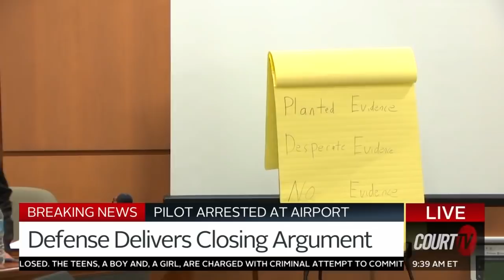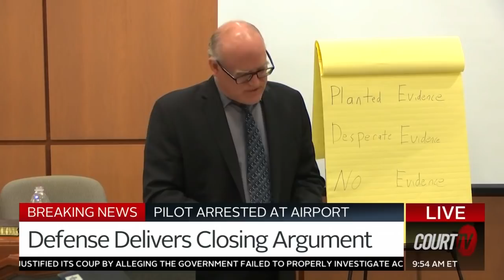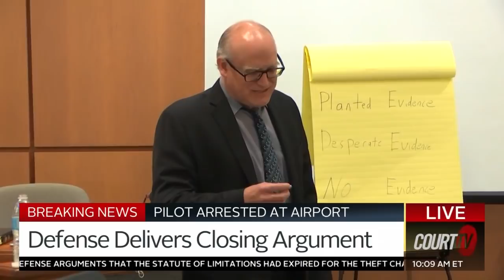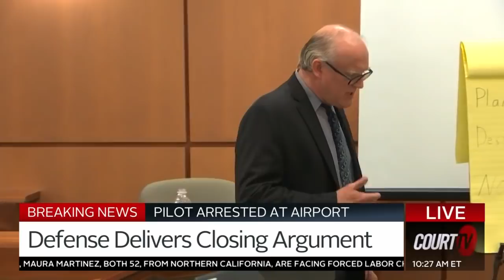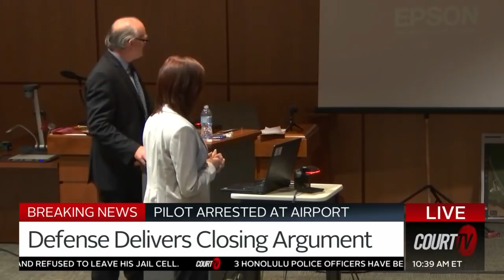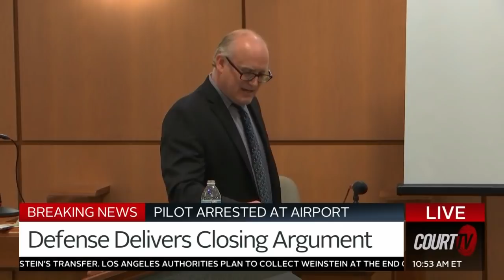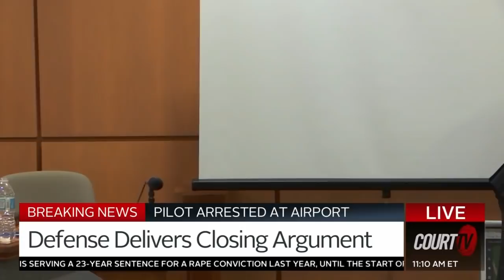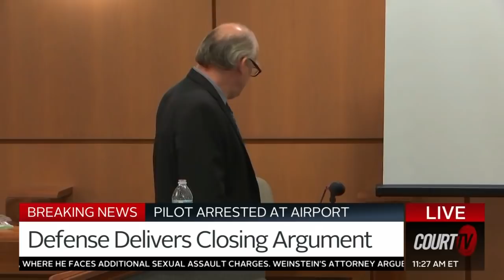Christian Martin Defense: "This Case is No Evidence"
DEFENSE CLOSING: "Once you get rid of the planted evidence... there is no evidence."

The Defense for Christian 'Kit' Martin delivered an emotional closing argument. The Commonwealth of Kentucky is up next.